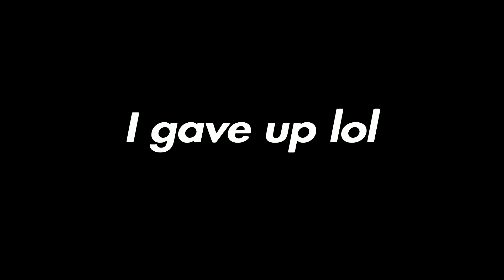Cizzors deathrun 3.0 is doodoo/fortnite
insta  dizzy shows
if you want to try the deathrun for yourself the code is 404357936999